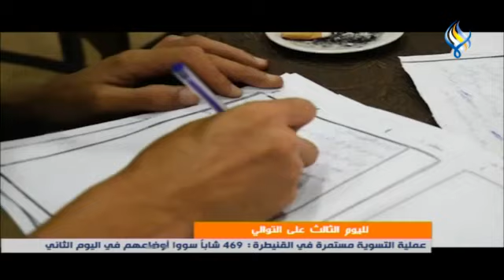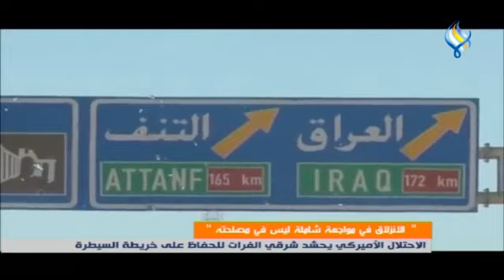قناة سما الفضائية : النشـــــــــــــــــرة المحلية 25-07-2023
الحسـ.ـــــكة : مليون مواطن بلا مياه منذ أشهر